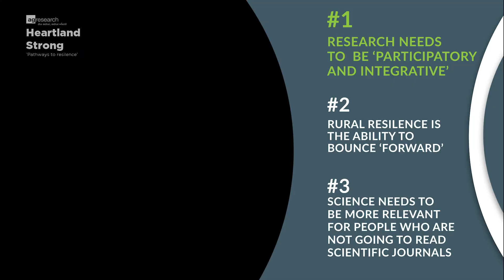Heartland Strong: Pathways to Resilience - Episode 1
"Why write a book?"

With research that is the first of it’s kind to take a multidisciplinary approach, it was important to the authors of ‘Heartland Strong’ that not only was the research to be ‘participatory and integrative’ but more relevant for people who are not going to be read in scientific journal papers.

In this episode, host Denise Bewsell, speaks to Dr Margaret Brown, Senior Social Scientist at AgResearch and leader of the Resilient Rural Communities Program as well as Liz Wedderburn, Assistant Research Director at AgResearch responsible for International Collaborations, Adoption and Practice Change.

They discuss :

Why take this approach to research & their methodology
Their definition of rural resilence and the ability to bounce ‘forward’
The importance to reach more people with science